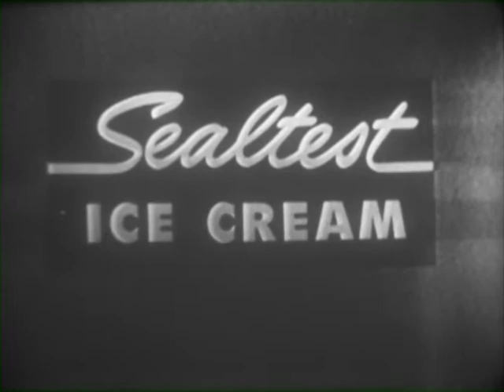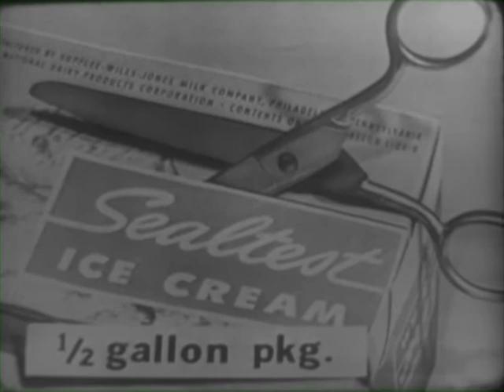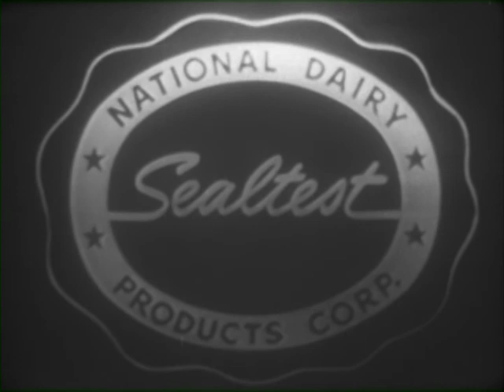Kukla, Fran and Ollie - Art Elkins: 20 Years with NBC - September 19, 1950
Fran decides we haven’t seen enough of Cecil Bill lately, which leads to a song.  Fletcher’s abrasiveness leads to an altercation, and Ollie puts the planned rehearsal for "The Bohemian Girl" on hold to honor soundman Art Elkins’ 20 years with NBC by giving a lecture on television sound.  Songs include:

Tooie Talk, Boom Boy - Jack Fascinato (m), Burr Tillstrom (l)